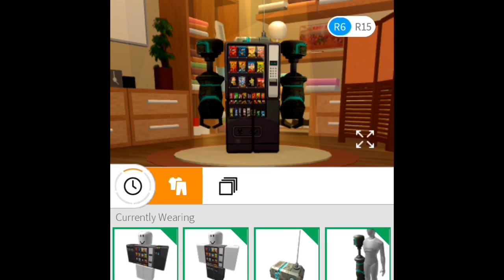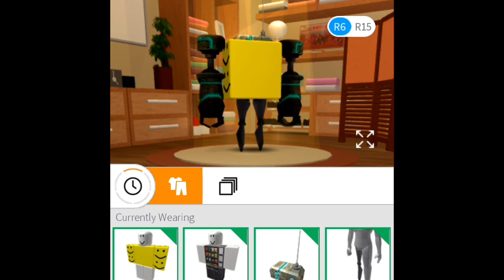6 Pretty Decent Using Noob Attack: Mech Mobility Head